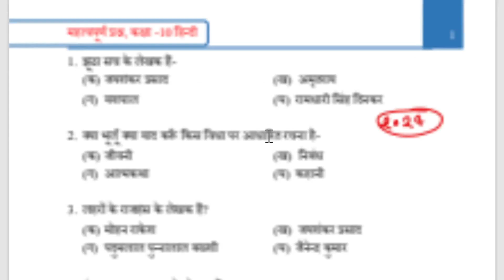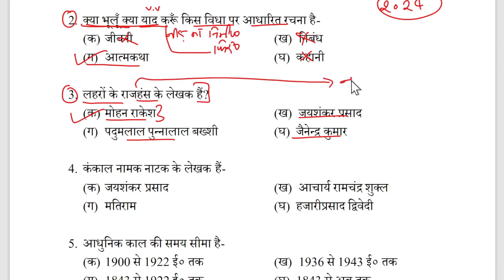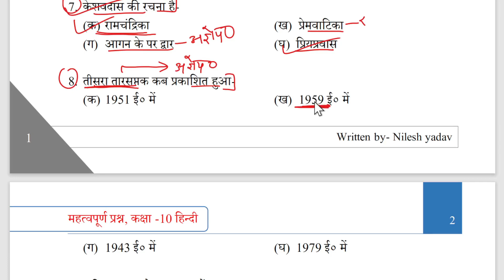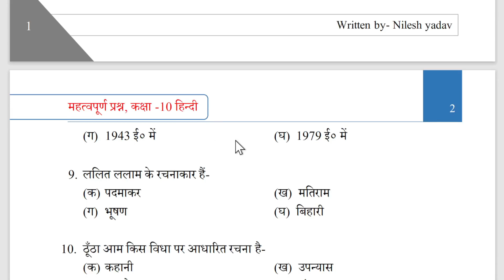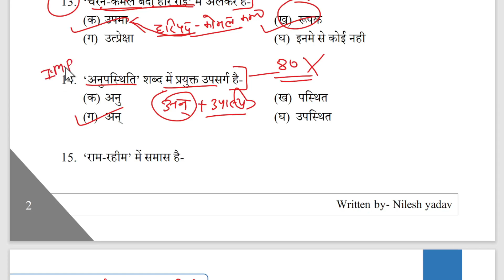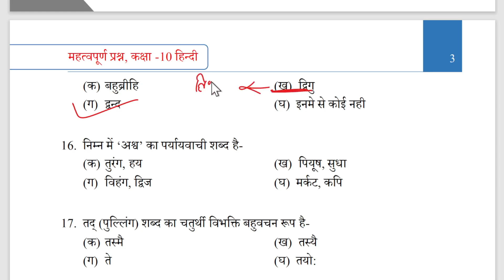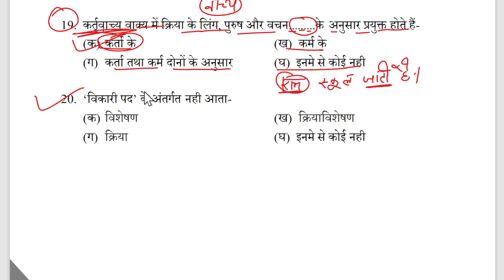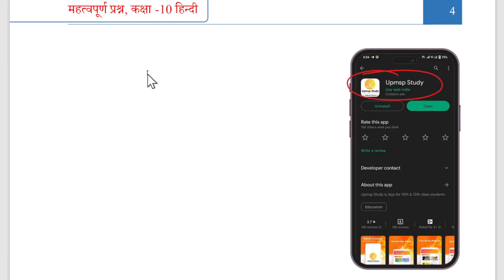Class 10th Top 20 MCQ वायरल प्रश्न,/UP Board class 10th Hindi important question 2024 board exam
About Video,
hello student video mein class 10th Hindi ke 20 important objective question ko solve karaya gaya hai jo UP Board exam 2024 Hindi paper mein aane wale Hain To isliye Inko aap solve kar lo

Topic Coverd,
UP Board exam 2023 Hindi important objective question new pattern,